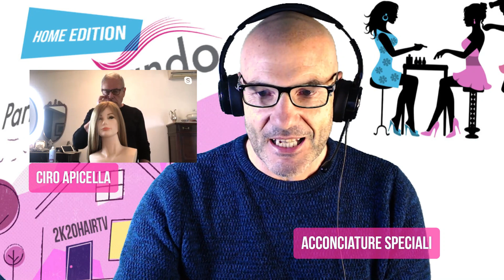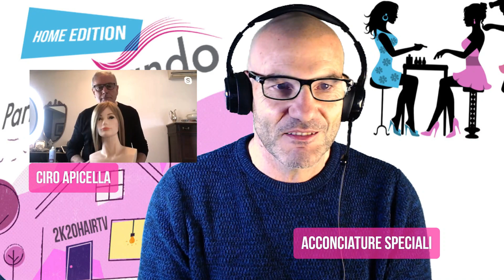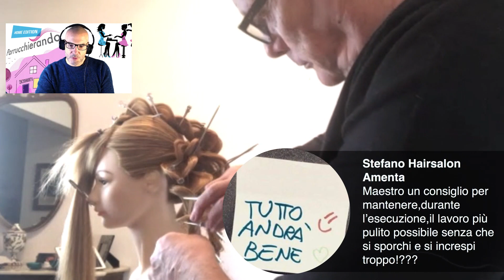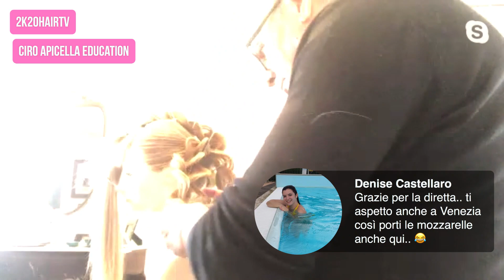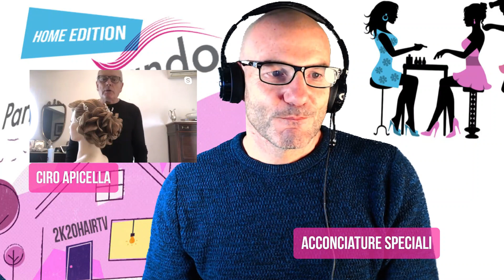Parrucchierando - Ciro Apicella Education un tutorial dedicato alle acconciature per eventi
Professionalità e competenza sono i requisiti fondamentali da cui iniziare a sviluppare linee di acconciature

Creatività e fantasia vivono in questo tutorial che possiamo offrirvi grazie a Ciro Apicella Education

un momento di espressione tecnico/artistica. Varie tecniche utilizzate e fuse tra loro per realizzare un acconciatura che esalti la creatività del l’acconciatore.

Ecco gli attrezzi x l’acconciatura se volete provare anche voi a realizzarla in diretta 🌺

1 poupet con supporto lunga 45/55 cm. con capelli naturali gia’ lavata e preparata con piastra mini frise’ pettini, spazzola piatta, mollette, forcine, becchi di cicogna, elastici piccoli e grandi, supporti
prodotti finali (lacca spray leggera e forte, shine,